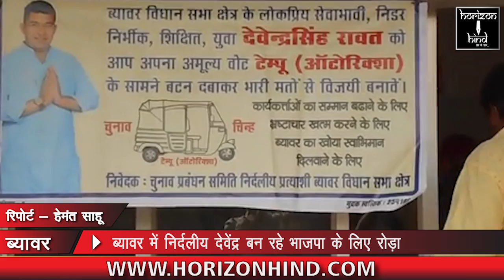HORIZON HIND NEWS - निर्दलीय देवेंद्र बन रहे भाजपा के लिए रोड़ा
निर्दलीय देवेंद्र बन रहे भाजपा के लिए रोड़ा
विधायक व् भाजपा प्रत्याशी से नाराज रावत समाज
ब्यावर, (हेमंत साहू) ।  ज्यो  ज्यो चुनाव की तारीख नजदीक आ रही है त्यो त्यो ब्यावर विधानसभा सीट पर चुनाव लड़ रहे मुख्य दल भाजपा व्  कांग्रेस की धड़कने तेज होती जा रही है। ब्यावर  क्षेत्र में करीब 52 प्रतिशत रावत मतदाता अहम् भूमिका अदा करते है। लगातार  2  बार  विधायक रहे व्   भाजपा से किस्मत आजमा रहे शंकरसिंह रावत की कार्यशैली से मगरा क्षेत्र  का रावत समाज नाराज देखा जा रहा है।  विधायक रावत के ग्रामीण क्षेत्र व् रावत  मतदाताओं की अनदेखी के चलते रावत समाज के देवेंद्रसिंह रावत को ग्रामीण क्षेत्र में अच्छा समर्थन मिलता हुआ देखा जा  रहा है।  ग्रामीण क्षेत्र के मतदाताओं की नब्ज टटोलने के लिए होराइजन हिन्द की टीम ने  चुनावी चहलकदमी का आकलन किया तो रावत समाज के मतदाताओं ने खुलकर दो बार रहे विधायक शंकरसिंह रावत के प्रति नाराजगी जताते हुए रावत समाज के आजाद प्रत्याशी देवेंद्रसिंह रावत को समर्थन देने की बात कही।